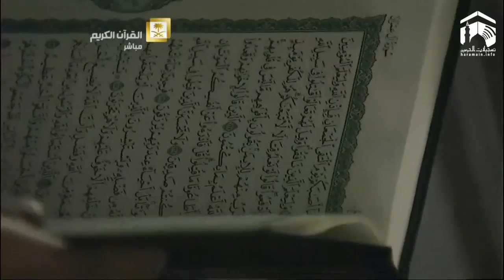4th Ramadan 2014-1435 Makkah Taraweeh Sheikh Shuraim